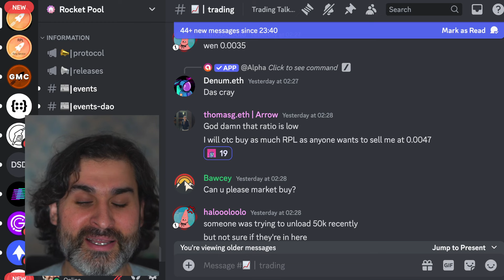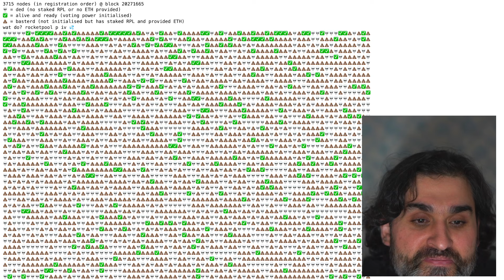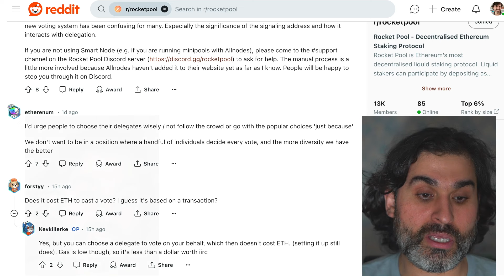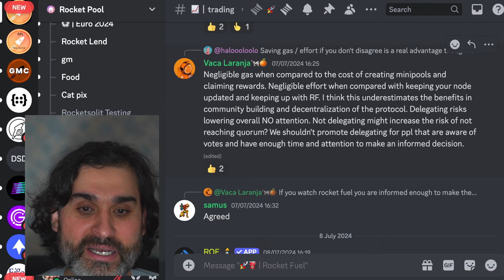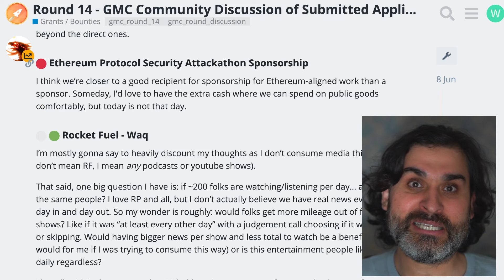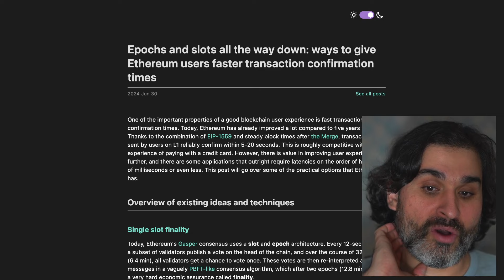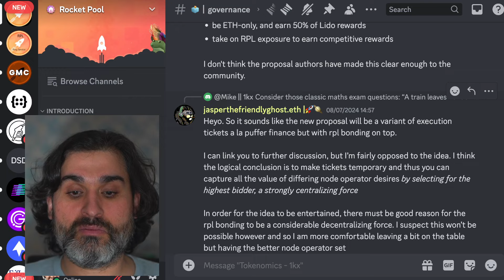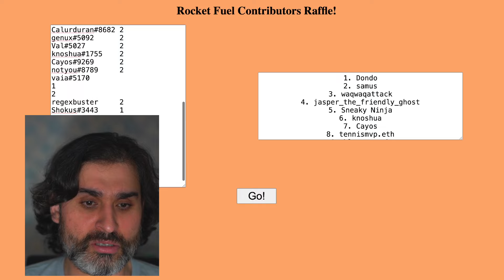Rocket Fuel - July 10th - Episode 431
0:00 - Welcome

Rocket Pool news

0:36 - Thomas will buy all your RPL

4:44 - Delegate your votes

25:20 - Constellation and Rocket Pool coming to Hyperdrive

27:31 - Symbiotic rETH vault full

28:44 - RocketSplit redeployed

31:05 - GMC roundup

34:30 - Knoshua and Mike talk tokenomics

38:15 - Kron’s little helpers

Staking news

40:10 - Vitalik’s post about faster block times

42:03 - Stakers Union

Ethereum news

44:35 - ETHCC

48:15 - Republicans add crypto to their platform

49:50 - Rocket Fuel frequency

52:35 - Raffle for June